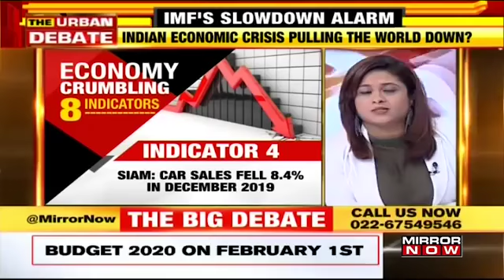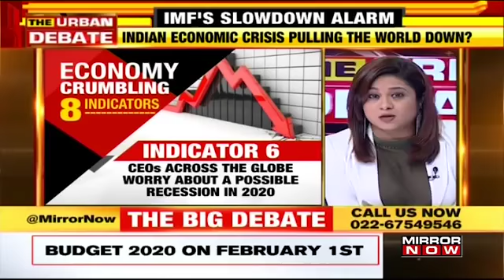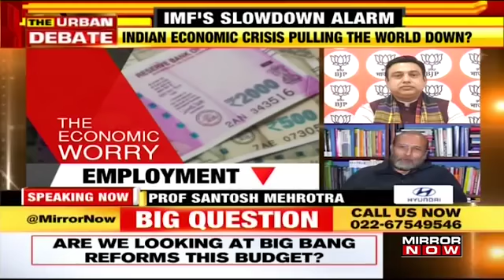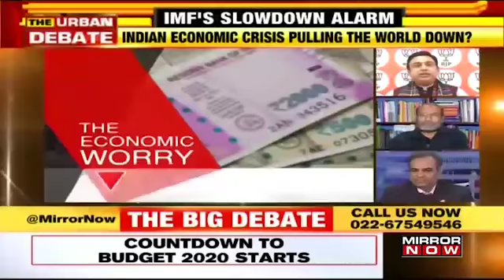202001 TOI Mirror Now TV IIF Prof Aman Agarwal on Un-Employment, Jobs & IMF Growth forecasts